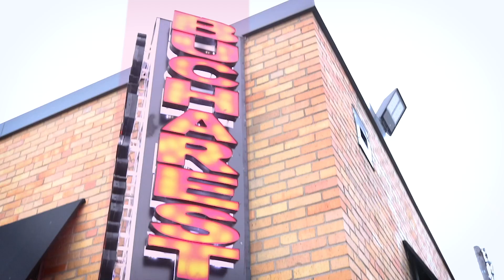Turtle - Hi (Prod. HEADSHOT)